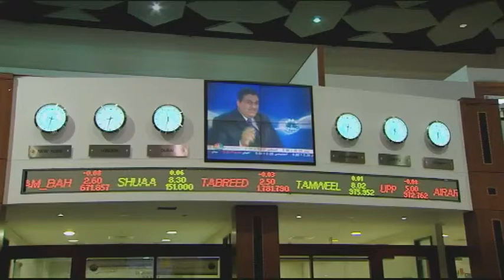Comfort Cushion - Axel Busch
Axel Busch, chief market correspondent for Energy Intelligence, a private research group that follows the oil industry.

CitizenEnergy is the Youtube channel for the Dutch documentary, Energy Risk, a documentary associated with the transmedia project, Collapsus: The Energy Risk Conspiracy. The CitizEnergyChannel provides several English video fragments from the documentary on the coming energy crisis. Experts analyze our problematic dependency on fossil fuels and the dangers and risks of this dependency.

Collapsus: The Energy Risk Conspiracy, looks at the near future and crafts a story about the inevitable disaster of the great energy crisis. Collapsus combines interactivity with animation, fiction and documentary, showing the viewer how the world will cope with transition from fossil fuels to alternative energy sources. That this somewhat grim scenario is not at all unlikely is shown by the analyses of energy experts on the CitizEnergy Channel and the Energy Risk documentary.